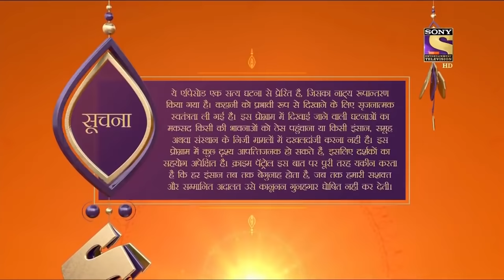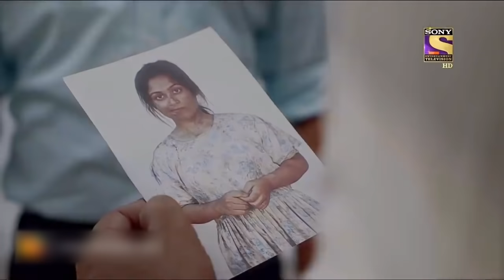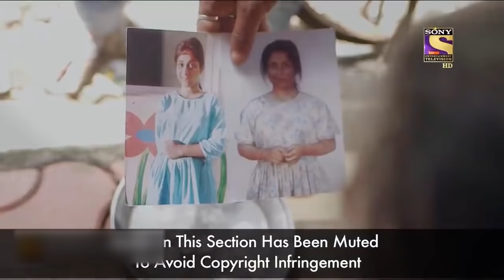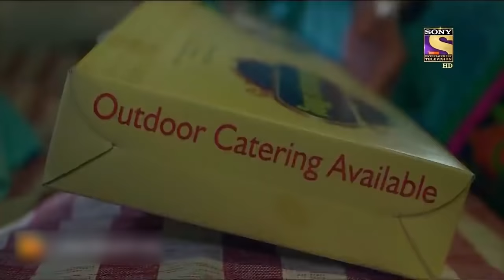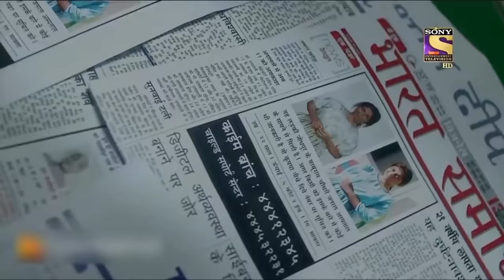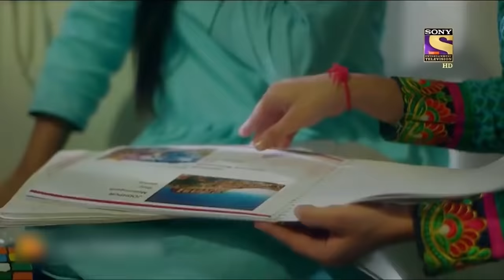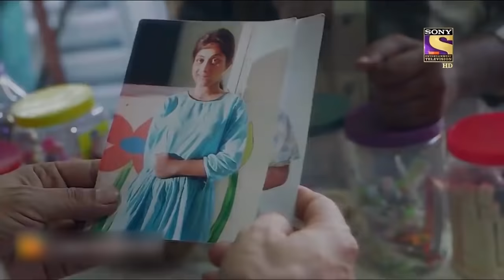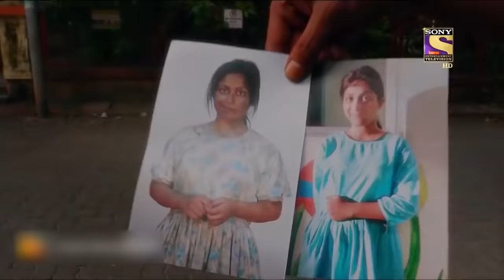Best Of Crime Patrol - Desperate Signals - Full Episode